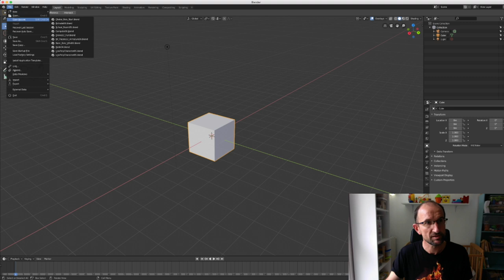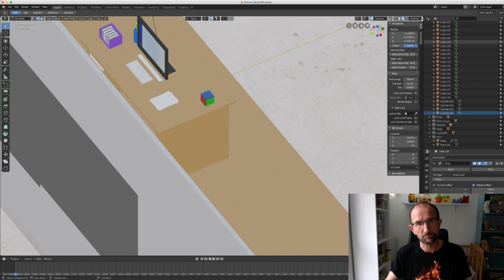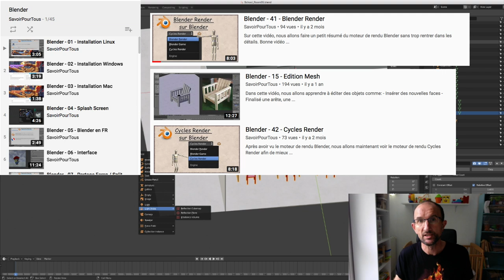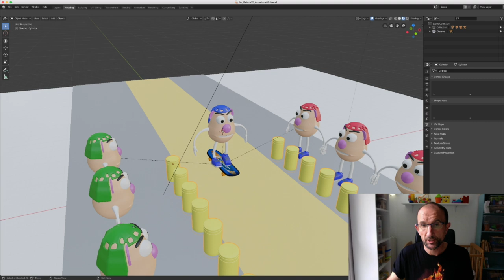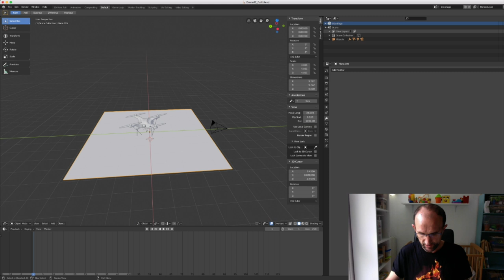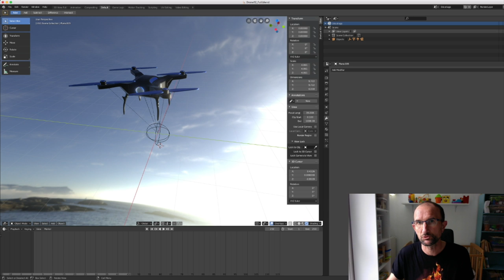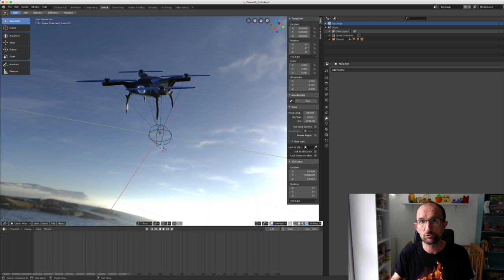Gagnant Blender 2.8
Au vu du sondage, je fais vous faire une petite présentation afin de vous expliquer différentes choses sur la façon dont va se dérouler les prochaines vidéos sur l’apprentissage de Blender 2.8.